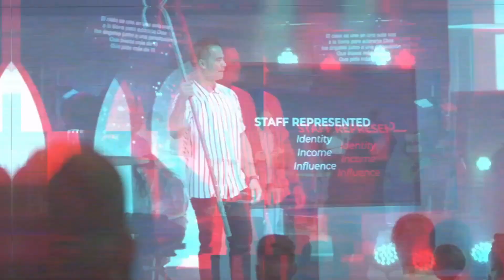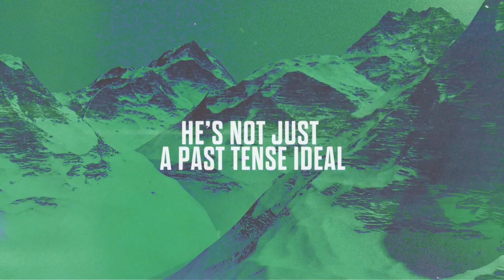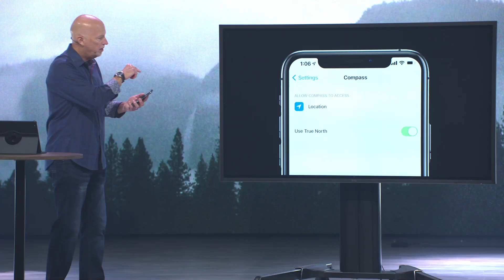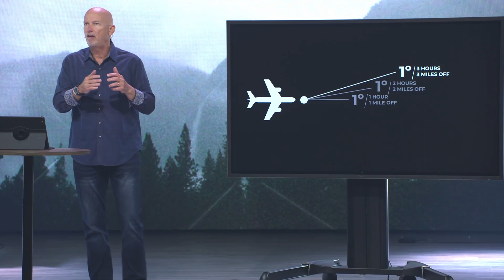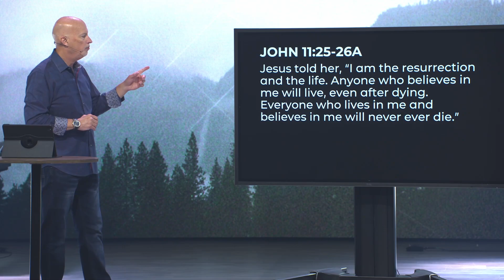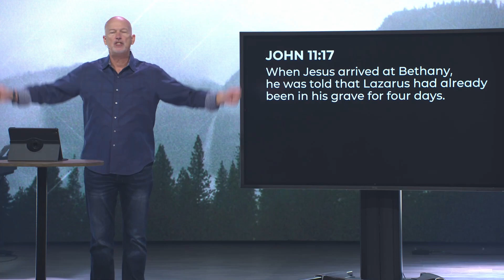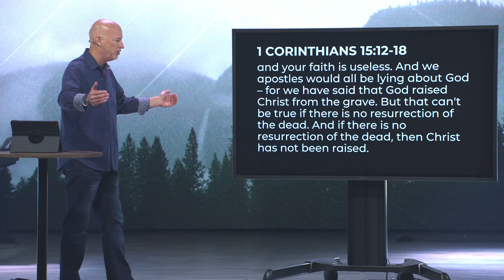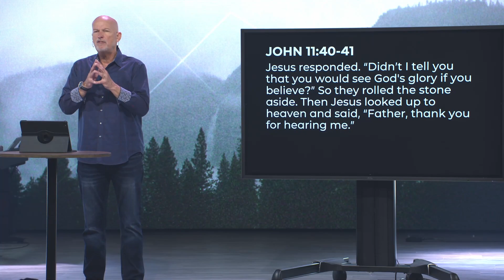True North | Week One | Steve Poe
Guest Speaker Steve Poe kicks off week one of our new series True North.